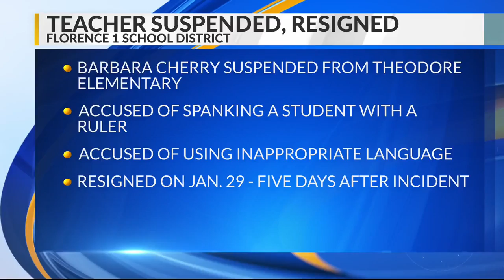South Carolina woman sues Coastal Carolina University after tripping, falling on sidewalk